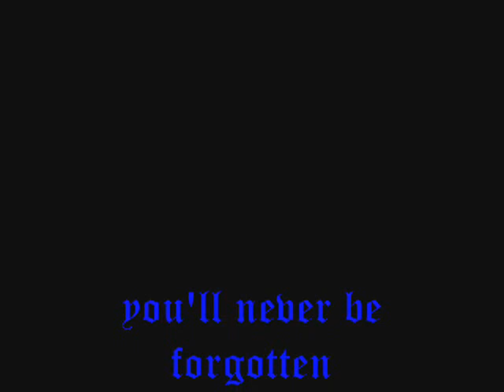Martin Finnegan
A Legend on Bike. Rip Xtreme #45. Gone but never forgottn.